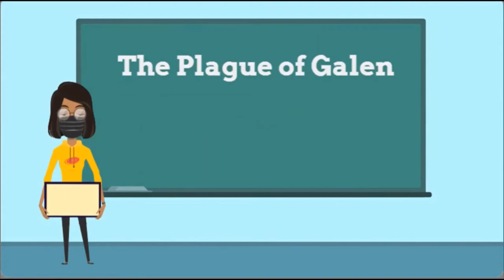The Antonine Plague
Hello World!!
First of all a Big shout out to my Thinkers!! You are the Best!!
As promised before I am making a video on The Plague of Galen.
The Antonine Plague, sometimes referred to as the Plague of Galen, erupted in 165 CE, at the height of Roman power throughout the Mediterranean world during the reign of the last of the Five Good Emperors, Marcus Aurelius Antoninus (161-180 CE). The first phase of the outbreak would last until 180 CE affecting the entirety of the Roman Empire, while a second outbreak occurred in 251-266 CE, compounding the effects of the earlier outbreak. It has been suggested by some historians that the plague represents a useful starting point for understanding the beginning of the decline of the Roman Empire in the West but also the underpinning to its ultimate fall.
Galen (129 - c. 216 CE), a Greek physician and author of Methodus Medendi, not only witnessed the outbreak but described its symptoms and course. Among the more common symptoms were fever, diarrhea, vomiting, thirstiness, swollen throat, and coughing. More specifically, Galen noted that the diarrhea appeared blackish which suggested gastrointestinal bleeding. The coughing produced a foul odor on the breath and an exanthema, skin eruptions or rash, over the entirety of the body distinguished by red and black papules or eruptions:
Of some of theses which had become ulcerated, that part of the surface called the scab fell away and then the remaining part nearby was healthy and after one or two days became scarred over. In those places where it was not ulcerated, the exanthem was rough and scabby and fell away like some husk and hence all became healthy. Those infected suffered from the illness for roughly two weeks. Not all who caught the disease died, and those who survived developed immunity from further outbreaks. Based on Galen's description, modern researchers have concluded that the disease affecting the empire was most likely smallpox.
The epidemic most likely emerged in China shortly before 166 CE spreading westward along the Silk Road and by trading ships headed for Rome. Sometime between late 165 to early 166 CE, the Roman military came into contact with the disease during the siege of Seleucia (a major city on the Tigris River). Troops returning from the wars in the East spread the disease northward to Gaul and among troops stationed along the Rhine River.The effect of the illness was not confined to the military and economy. Marcus Aurelius launched persecutions against Christians who refused to pay homage to the gods which, the emperor believed, in turn angered the gods whose wrath made itself known in the form of a devastating epidemic. Ironically the anti-Christian attacks produced the opposite effect amongst the general population.
Unlike adherents to the Roman polytheistic system, Christians believed in an obligation to assist others in a time of need, including illness. Christians were willing to provide the most basic needs, food and water, for those too ill to fend for themselves. This simple level of nursing care produced good feelings between Christians and their pagan neighbors. Christians often stayed to provide assistance while pagans fled. Furthermore, Christianity provided meaning to life and death in times of crisis. Those who survived gained comfort in knowing that loved ones, who died as Christians, could receive the reward of heaven. The Christian promise of salvation in the afterlife attracted additional followers, thus expanding the growth of monotheism within a polytheistic culture. The gaining of adherents established the context in which Christianity would emerge as the sole, official religion of the empire.